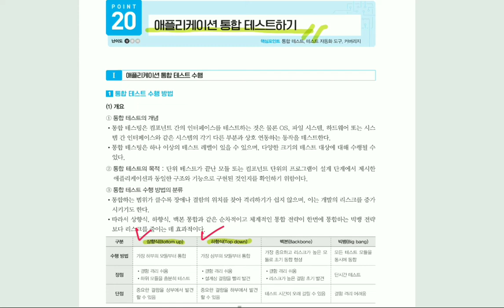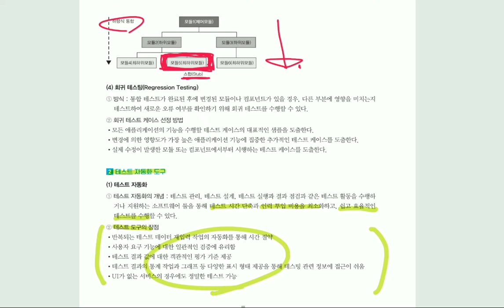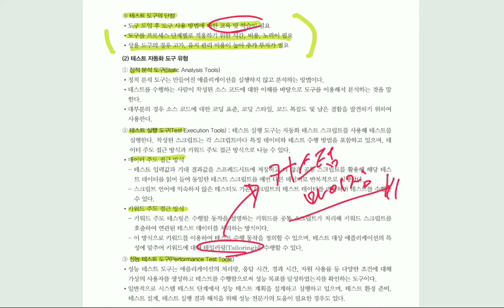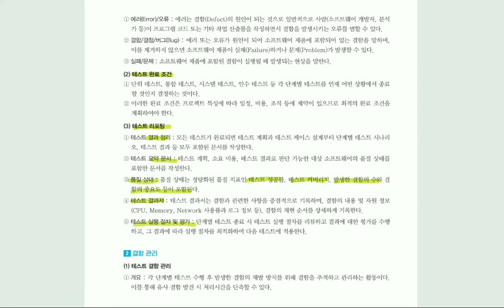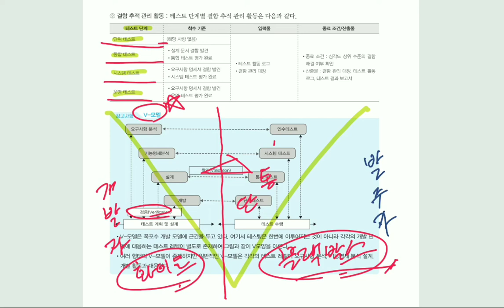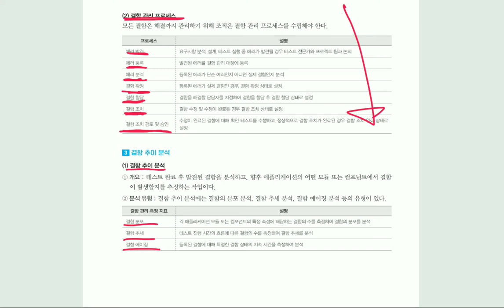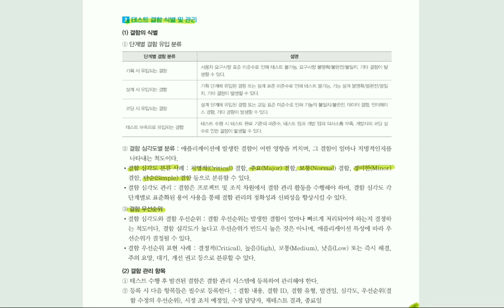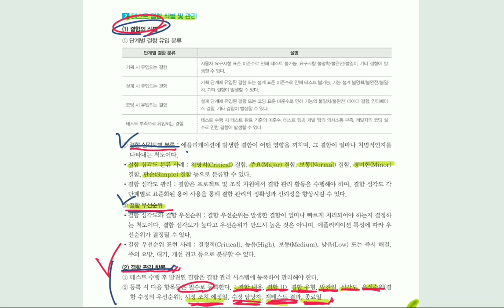[정보처리기사실기] 애플리케이션 통합 테스트하기